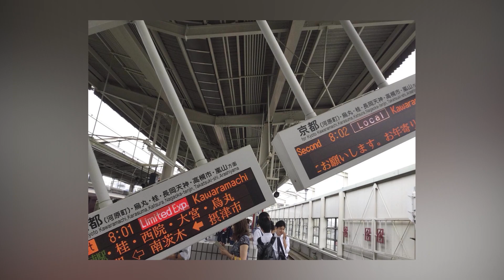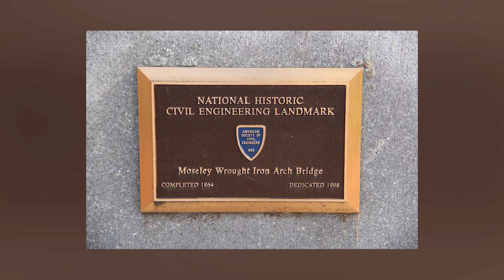Japan Spent $20 Billion On This Mega Project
Kansai International Airport Is Now Sinking!
Discover the fascinating story behind Japan's Kansai International Airport in our latest YouTube video! Delve into the engineering marvels and challenges of constructing an airport on an artificial island. Learn how Kansai Airport, situated in the heart of Osaka Bay, was built to withstand the forces of nature, including the sinking of the island.
With a staggering budget of 20 billion dollars, this architectural feat defies conventional wisdom by being engineered to sink.
Join us as we uncover the secrets and innovations behind the creation of Kansai International Airport, a symbol of Japan's ingenuity and resilience. Don't miss out on this captivating exploration of one of the world's most remarkable airports!

Channel Description:
This channel is about the latest and most amazing megaprojects happening in the world. We cover everything from latest trends in the mega project world to smart cities and their infrastructure developments.